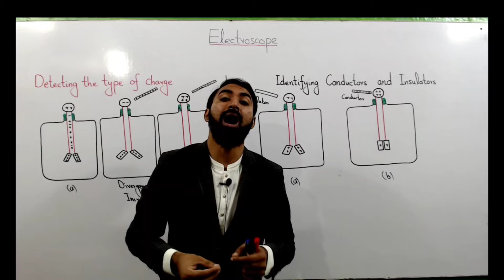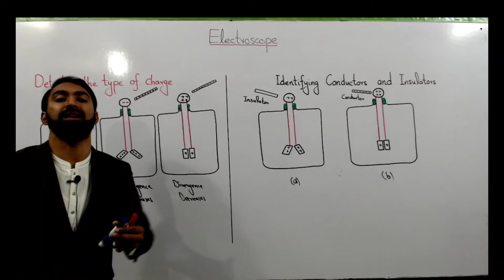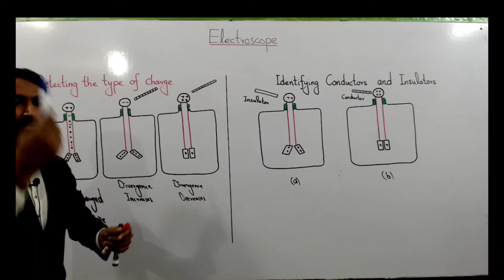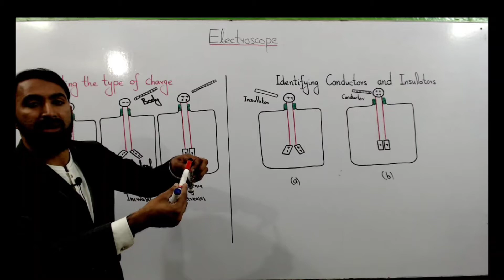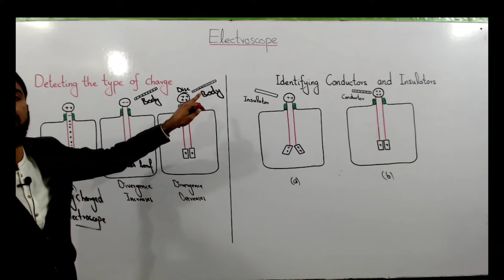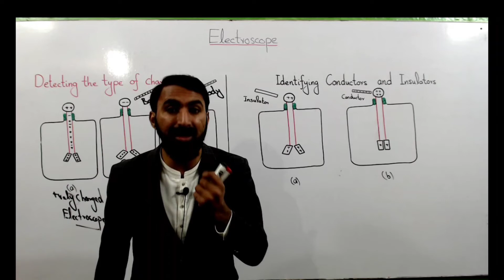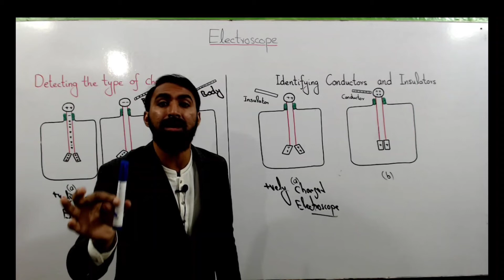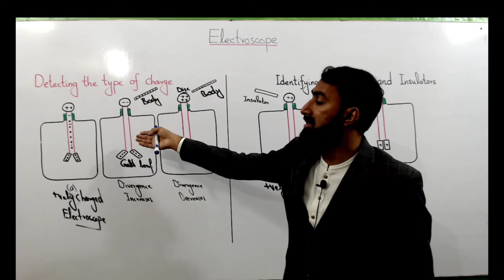Detecting Type of Charge | Identifying Conductors and Insulators | Haytham Academy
This lecture covers the topics of detecting Type of Charge and Identifying Conductors and Insulators of 10th Class Physics Chapter 13 Electrostatics.